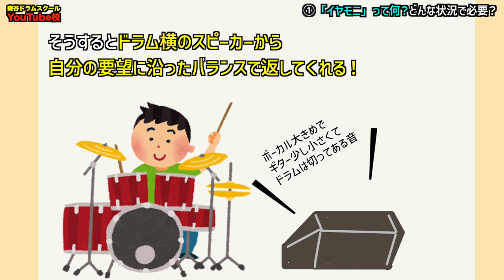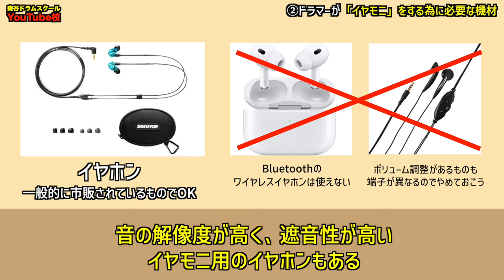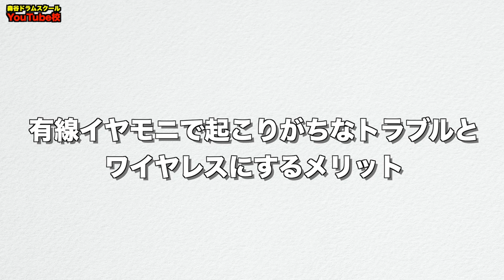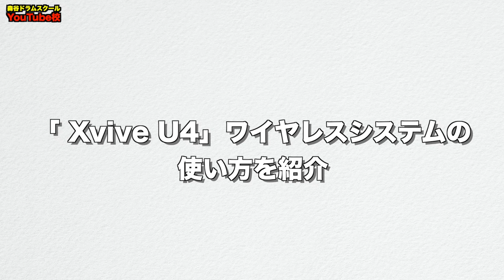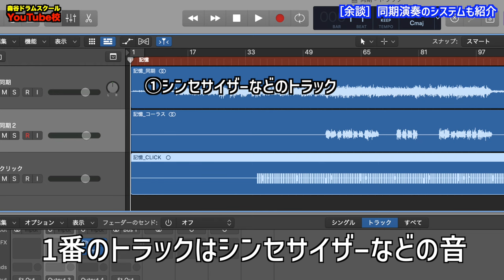ドラマーの為の「イヤモニ」について [森谷ドラムスクールYouTube校]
今回の動画は、ドラマーに向けて「イヤモニ」についてと、デジタル・ワイヤレスのモニタリングシステムXVIVE 「U4」の紹介です。

［使用機材］
■デジタル・ワイヤレスモニタリングシステム
XVIVE 「U4」（XV-U4）

■小型ミキサー
MACKIE 「402VLZ4 」

■イヤホン
SHURE「SE215SPE-A」

■大阪校講師
石原卓実

■姫路校講師
早川愛恵

品番：MDSS-001
材質：ヒッコリー
サイズ：410mm x 15.0mm
チップ：オリジナルアコーンタイプチップ・ウッド

音量が出る。

【2022/10/22発売！】

【重大発表‼️】

などなど

1986/9/18生まれ。
11歳の頃よりドラムに興味を持ち叩き始める。
2009年に開業したドラム教室【森谷ドラムスクール】では3歳から80代まで、初心者から上級者、日本武道館に出演のプロドラマーにもレッスンを提供。

ーーーー